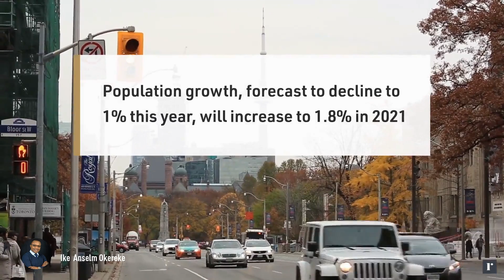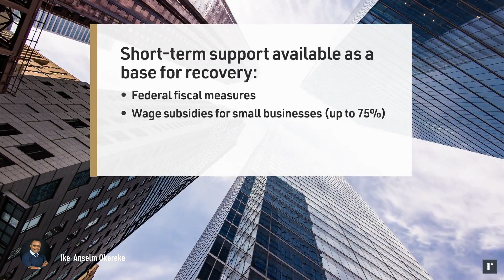Ontario post pandemic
Ontario post pandemic | | roomvu is an all in one real estate marketing platform. to get videos with your branding.

Select from the #1 Real Estate-specific video content library and share relevant multimedia content to your social media. Position yourself as a thought-leader with local news headline images
Establish trust with up-to-date information that answers the toughest questions and addresses concerns of your clients.